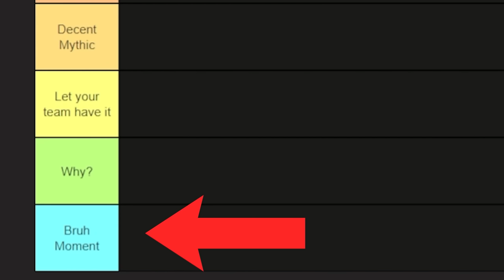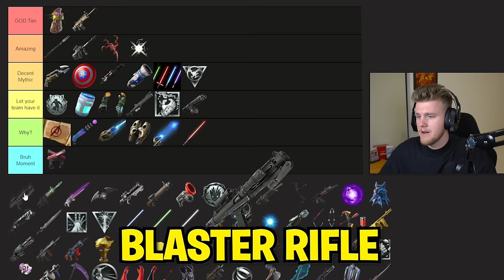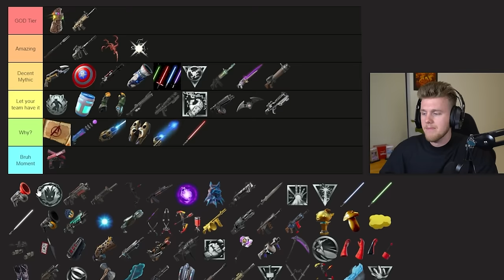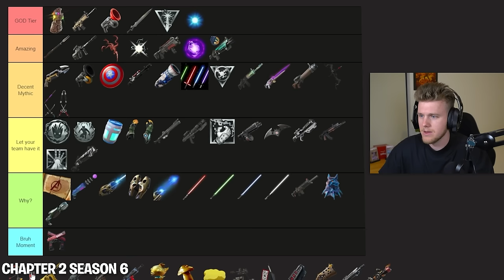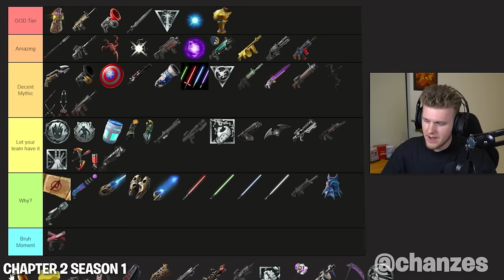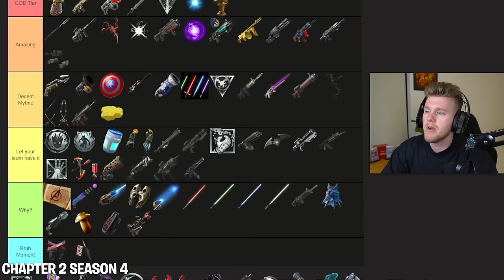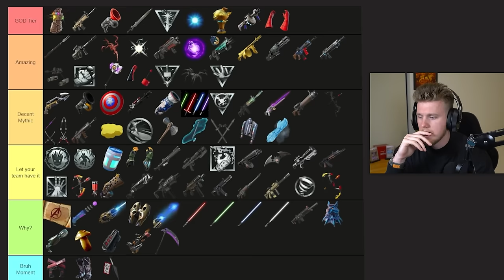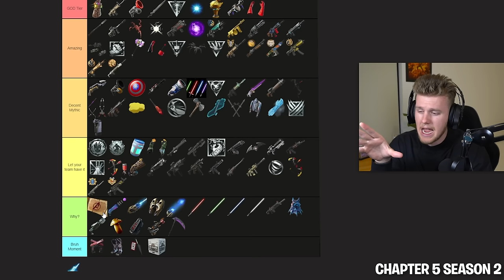I Ranked *EVERY* Fortnite Mythic! (Tier List)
Use Code Lachy